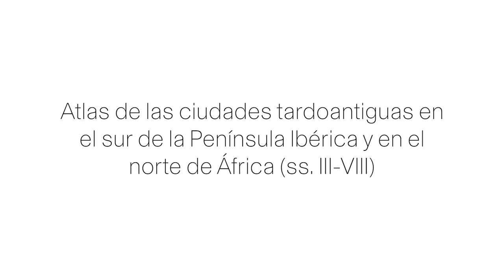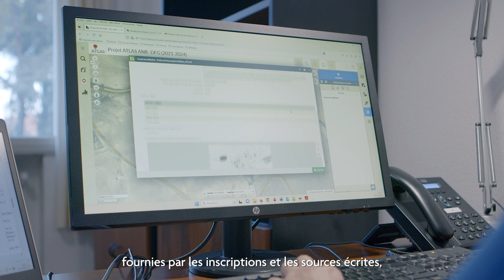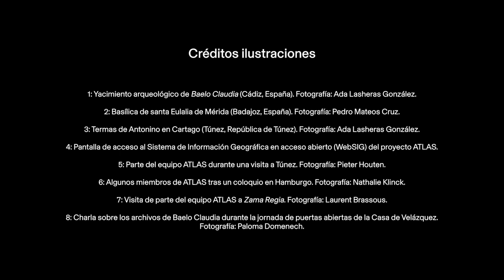Ada LASHERAS - EHEHI 2023-2024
Archéologie classique / Arqueología clásica